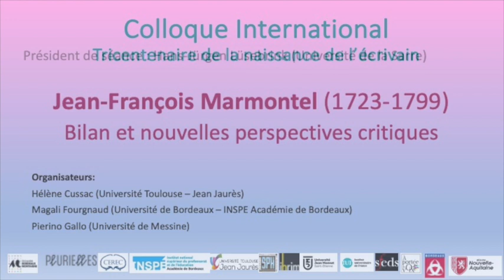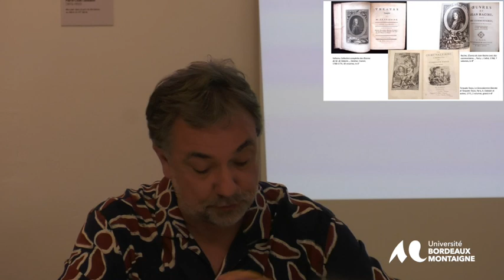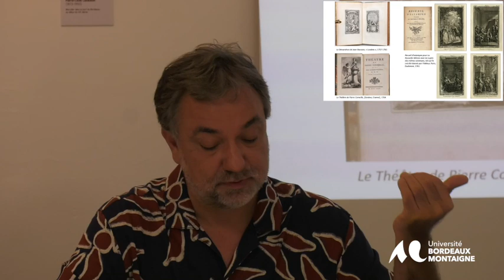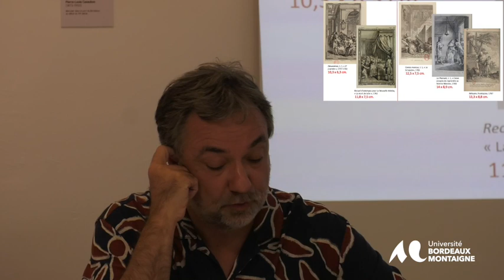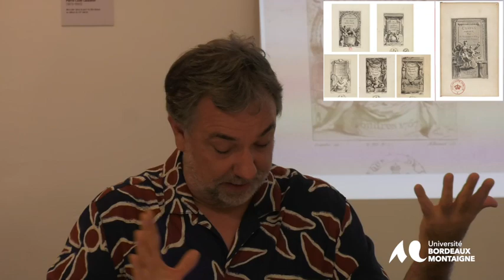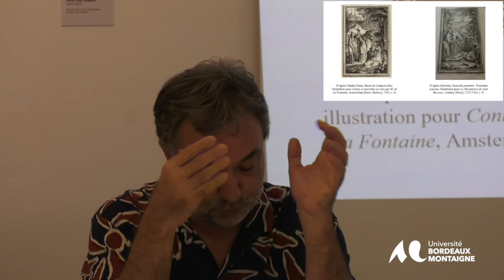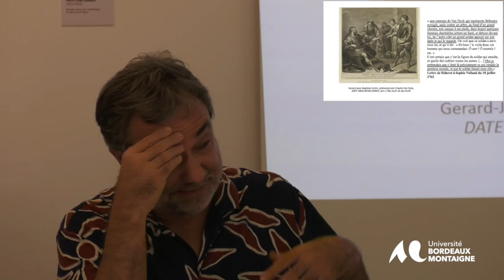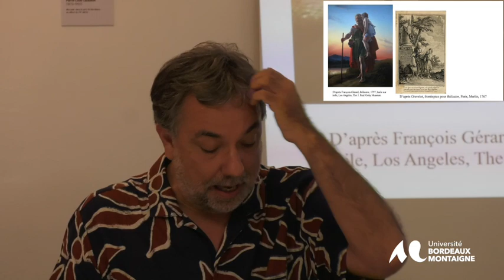Colloque international Tricentenaire de la naissance de l'écrivain Jean-François Marmontel.(1723-99)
6 Influence et rayonnement
Guillaume Faroult (Musée du Louvre).

«"Quelquefois il s'est présenté des sujets qui [...] me donnaient ...1 des tableaux intéressants" : Marmontel.
Gravelot et les éditions illustrées des années 1760 »